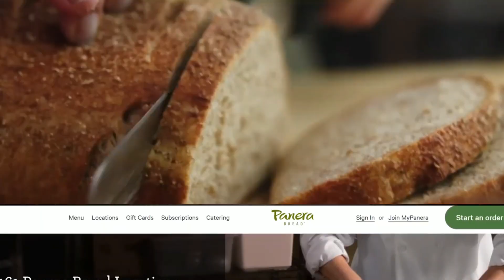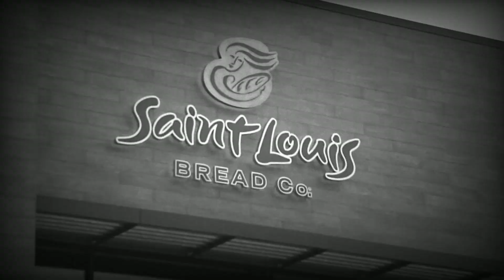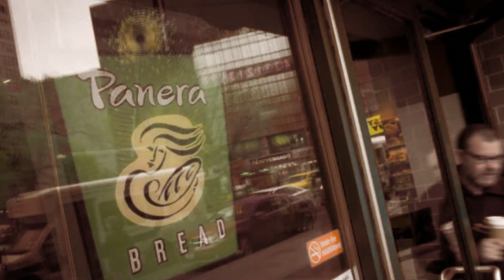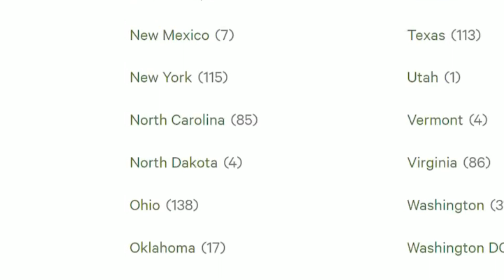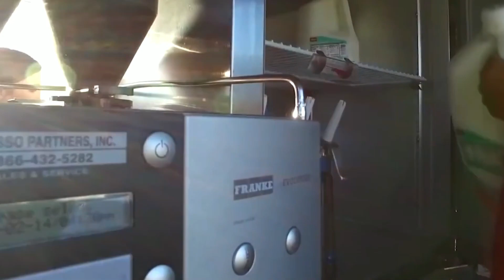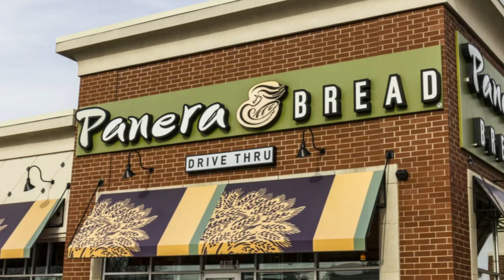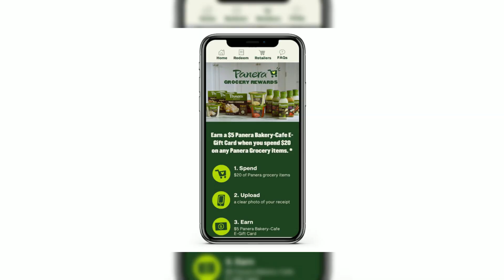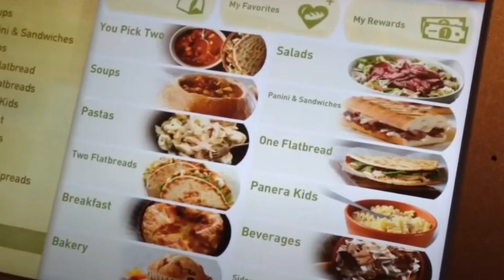The Rise of Panera Bread. Wait, But… Why They’re Thriving?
In this video, I will reveal the 10 main reasons for Panera’s huge rapid success.